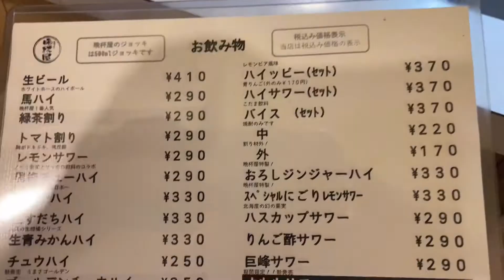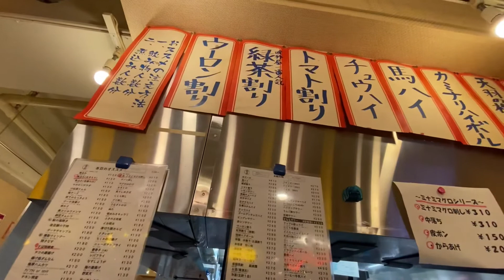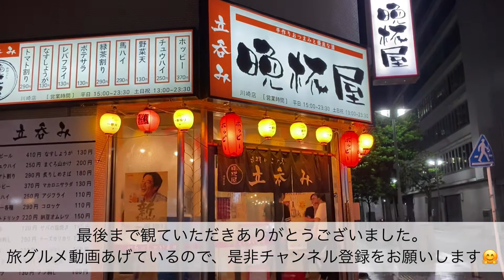sub)サラリーマンの夕飯 ひとり飲み 晩杯屋